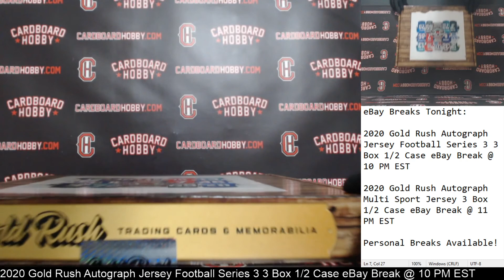2020 Gold Rush Autograph Jersey Football Series 3 3 Box 1/2 Case Break eBay 8/7/2020